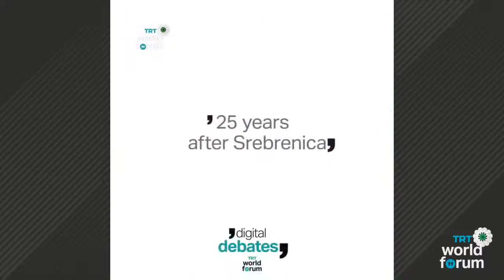25 Years After Srebrenica: How International Justice Failed in Srebrenica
Join us on July 10, at 8 PM (5 PM GMT) on Digital Debates to discuss "25 Years After Srebrenica: How International Justice Failed in Srebrenica" with the attendance of Sir Geoffrey Nice QC, Lead Prosecutor in the Slobodan Milosevic trial at the UN-run International Criminal Tribunal for the former Yugoslavia

What Happened in Srebrenica:

In July 1995, half a century after the Holocaust, Europe witnessed a second genocide. In the wake of Yugoslavia’s dissolution, thousands of civilians escaped to Srebrenica, a UN-designated safe area, for their lives. However, under the watch of Dutch UN protection forces, the Bosnian Serb forces massacred more than 8,000 Bosnian Muslims in Srebrenica.

The ramifications of the massacre continue to haunt the victims’ families and the international community’s conscience.